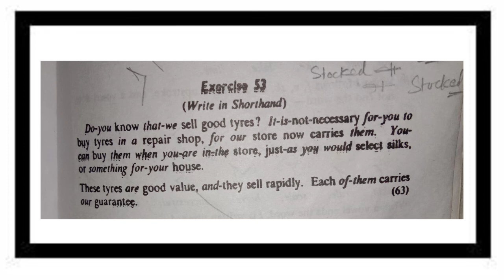Shorthand English Dictation for beginners (50 WPM)